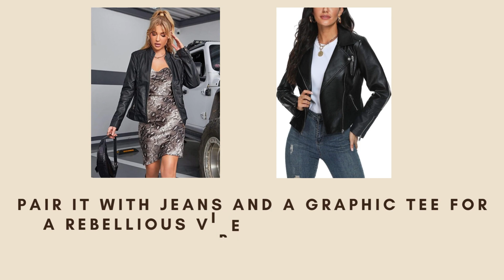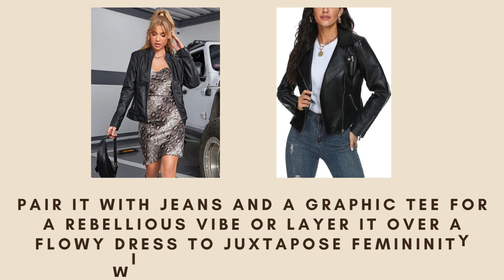Fall Fashion Essentials Every Woman Should Have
Upgrade your style with these must-have fall fashion essentials for women, including cozy layers, versatile outerwear, and statement accessories!

From cozy layers to versatile outerwear and statement accessories, these fall fashion essentials will not only keep you stylish but also help you navigate the changing temperatures with ease.

Fall fashion essentials for women,
fall fashion must haves 2023,
wardrobe basics checklist 2023,
fall wardrobe 2023,
fall essentials,
fall capsule wardrobe 2023,
classic wardrobe essentials,
wardrobe essentials for 30 year old woman

► MORE AWESOME POSTS TO EXPLORE:

-22 Easy Couple Halloween Costumes You'll Want to Copy

-Kids Halloween Costume Ideas for 2023!

- Halloween Cupcake Ideas: Easy, Cute, and Scary!

-Halloween Treats Recipes: 25 Sweet and Savory!

-Simple Halloween Make-up for Kids You Need To Try!

-Kids Halloween Costumes for 2023 Super Cute and Creative!

-40+ Easy DIY Halloween Decorations, Perfect for Outdoor and Indoor